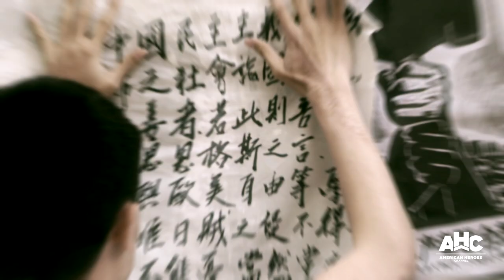Mao Tortures His Way to Power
As he demonstrated with one particular dissident, Mao uses violence and intimidation to craft a sort of toolkit of terror in order to establish himself as the unchallenged leader of a nascent Communist China.